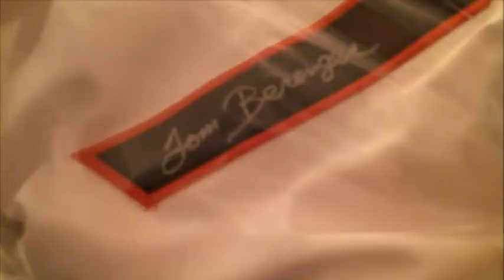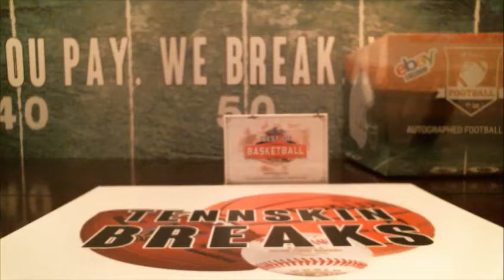4/14/19 - 2018 Hit Parade Series 11 Autographed Baseball Jersey 1 Box Break